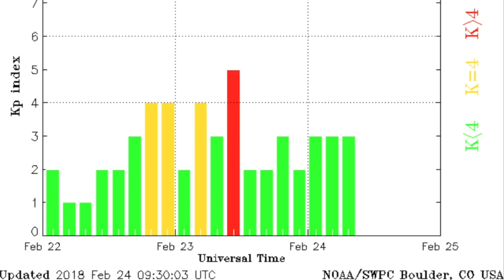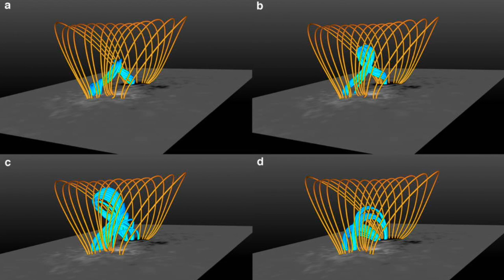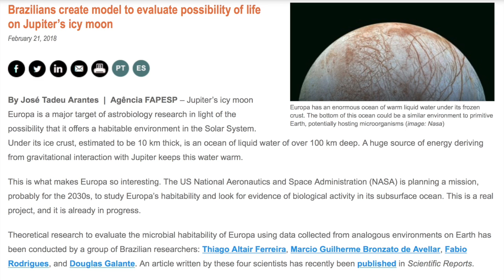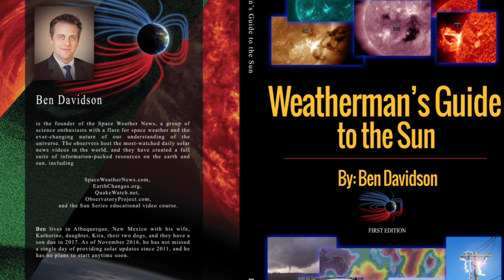US Weather Alert, Filament, Planets, Moons | S0 News Feb.24.2018